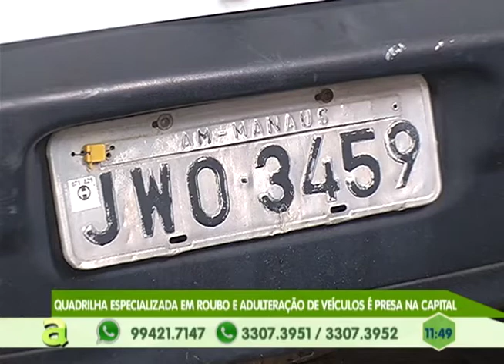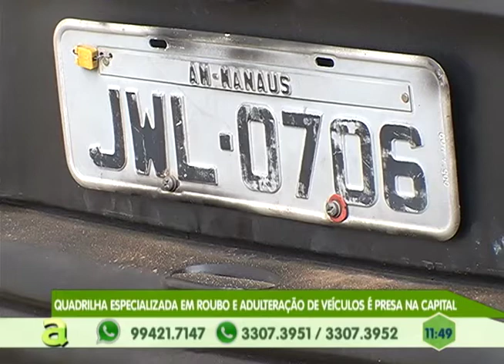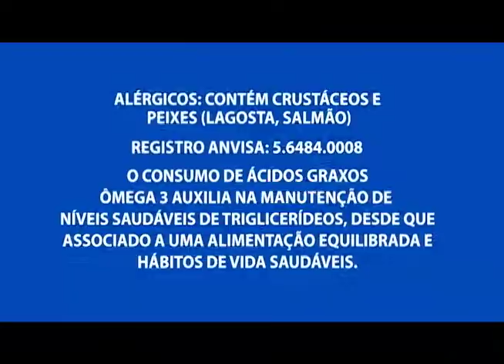Quadrilha especializada em roubo e adulteração de veículos é presa em Manaus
02º BLOCO AGORA 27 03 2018 - Quadrilha especializada em roubo e adulteração de veículos é presa em Manaus